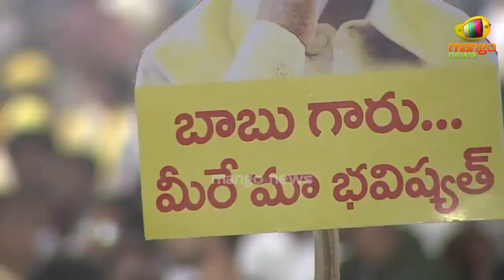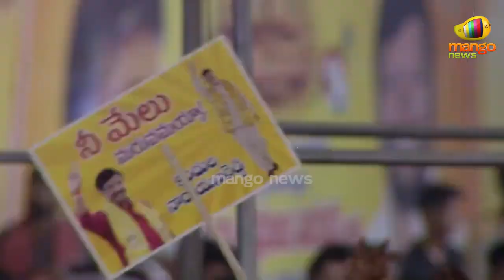Nara Chandrababu Naidu Aggressive Comments On CM Jagan | TDP vs YSRCP | AP Politics | Mango News